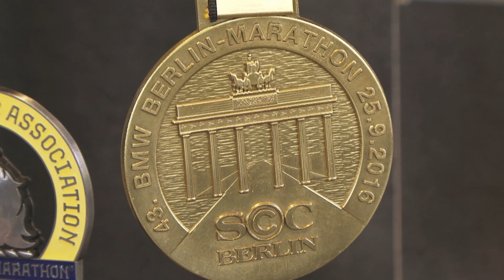MARTIN FIZ y el reto de los 6 Majors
Martín Fiz, atleta Skechers, nos cuenta cómo vive su reto de las 6 Majors.